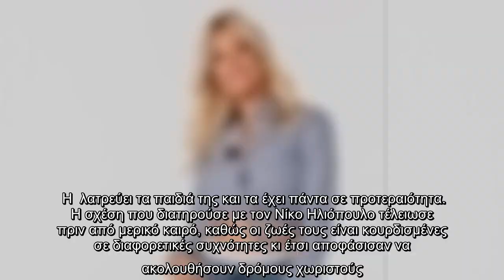Φαίη Σκορδά: Ελεύθερη και πάλι σχεδιάζει τις καλοκαιρινές διακοπές με τα παιδιά της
Λίγο πριν το τέλος μιας ιδιαίτερα απαιτητικής και ανταγωνιστικής σεζόν, η  σχεδιάζει ήδη τις καλοκαιρινές της διακοπές, μαζί με τα παιδιά της. Ελεύθερη και πάλι, καθώς η σχέση της με τον Νίκο Ηλιόπουλο έχει ολοκληρωθεί πριν από αρκετούς μήνες, σύμφωνα με απόλυτα επιβεβαιωμένες πληροφορίες μας, η Φαίη επιθυμεί να περάσει το μεγαλύτερο διάστημα των διακοπών με τα δύο αγόρια της.  Η  λατρεύει τα παιδιά της και τα έχει πάντα σε προτεραιότητα. Η σχέση που διατηρούσε με τον Νίκο Ηλιόπουλο τέλειωσε πριν από μερικό καιρό, καθώς οι ζωές τους είναι κουρδισμένες σε διαφορετικές συχνότητες κι έτσι αποφάσισαν να ακολουθήσουν δρόμους χωριστούς.  Το φετινό καλοκαίρι η γνωστή παρουσιάστρια σκοπεύει να περάσει πολύ χρόνο με την οικογένειά της, να ξεκουραστεί και να ετοιμάσει ένα εντελώς ανανεωμένο Πρωινό για τον επόμενο χειμώνα.  Facebook  Twitter   ...